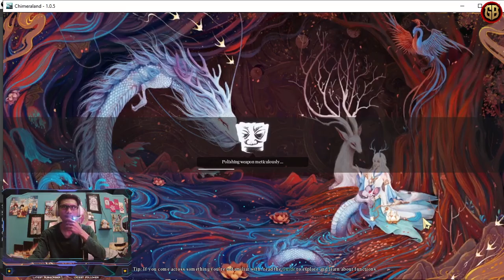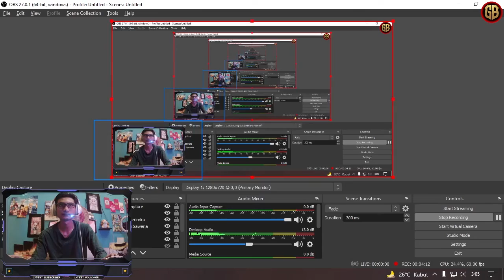Chimeraland Guide Cara Capture Pet Permanent - Part 10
Chimeraland
Categories: MMORPG
Saya sedang di World : 112
Nick : Potterindra

Saya sedang bermain games online android Chimeraland. Rilis Global 4 Januari 2022

GO-PAY, OVO, DANA, Link Aja, Bank Transfer,
Tujuan : Seiklhasnya